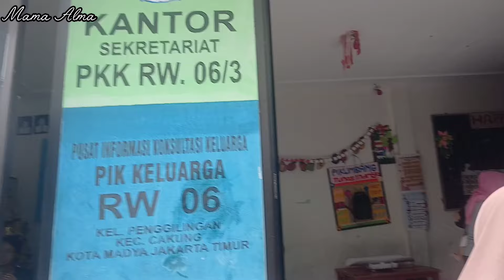Rutinitas Ibu rumah Tangga Produktif | Masak Menu Simple Dan Hemat, Lanjut Beberes